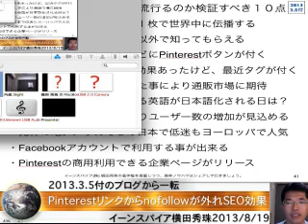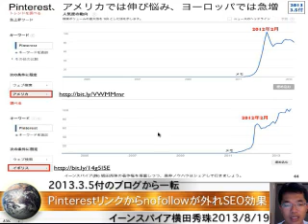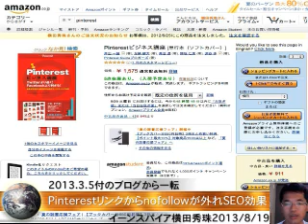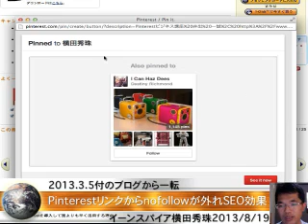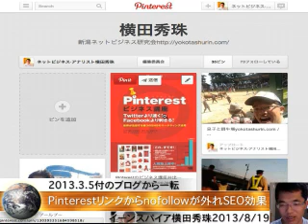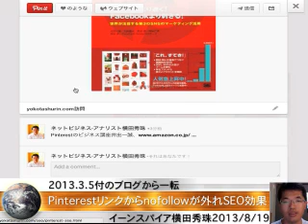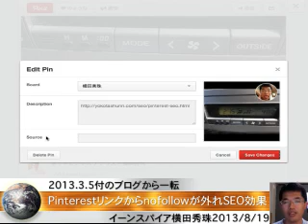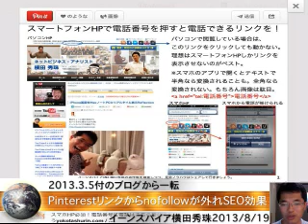Pinterestのリンクからnofollowタグが外れSEO効果に期待